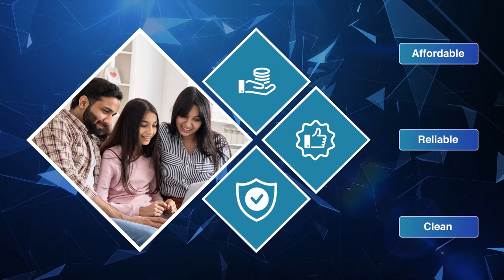Power To Decarbonize: Building the New Era of Green Energy for a Sustainable Society - Hitachi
India, the world's third-largest energy consumer is targeting to reduce its projected carbon emissions by 1 billion tonnes by 2030 and achieve its Net-Zero target by 2070. Envisioned at the COP26 summit, this futuristic scenario reiterates that electricity will form the backbone of the entire energy system.

While India’s burgeoning industrialization and urbanization contribute to the huge demands of its energy sector, affordability and reliability remain a priority amongst consumers. Meanwhile, achieving the climate goals will require the collective collaboration of the government and pioneering technology leaders like Hitachi to foster sustainability so that our nation can meet its growing energy demands.
                                                                                                                                                                                                                                                                                                                                                                                                                                                                Discover how Hitachi Energy, with its globally recognized OT x IT expertise and innovative solutions, is ushering in a new era of green energy, where every citizen enjoys affordable and clean energy to improve their Quality of Life.